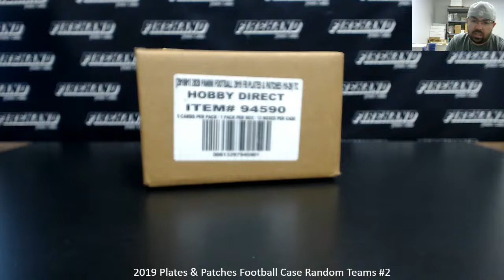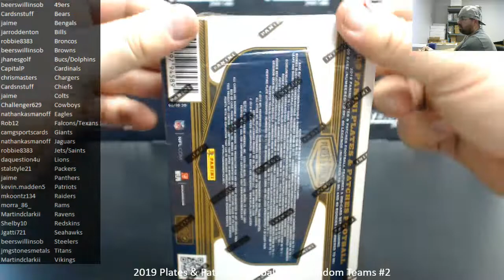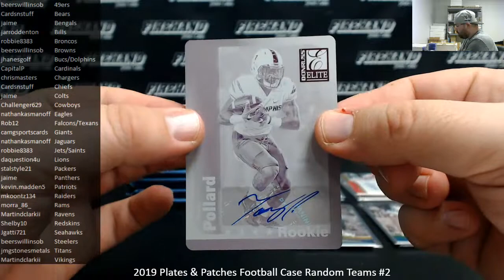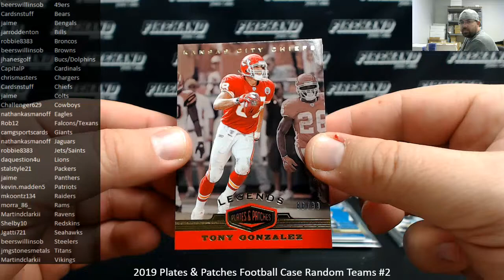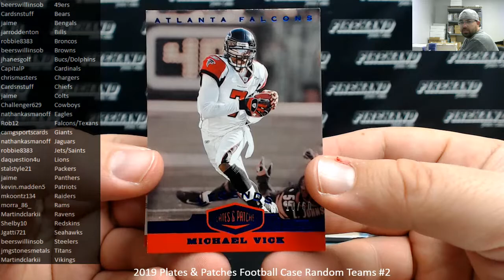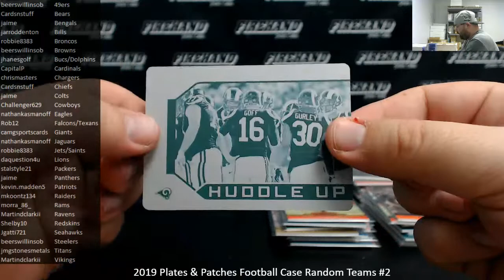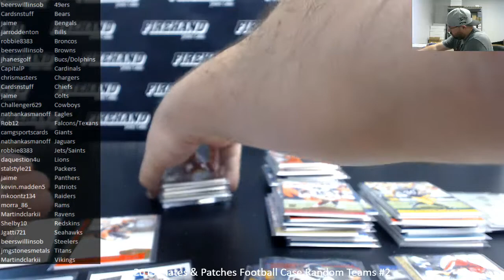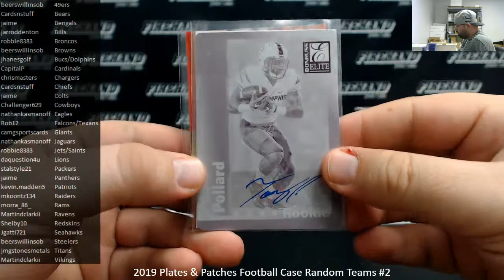2/16/2020 2019 Plates & Patches Football Case Random Teams #2